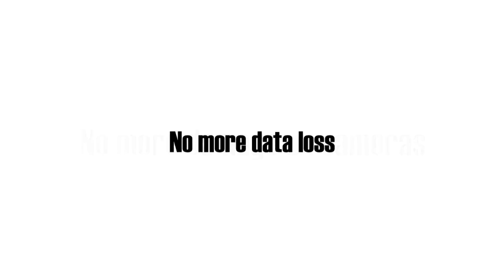Lightning Protection for Outdoor CCTV Cameras // Keep Lightning Away from CCTV Security Cameras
CCTV cameras are usually mounted on metal poles which attract lightning strikes on itself. Traditional lightning rods cannot provide a solution because the lightning rod also attracts the strikes on itself and naturally on the pole again. Lightning current damages the CCTV cameras while flowing down to ground.

Lightning must be kept away from CCTV camera poles!

EvoDis Lightning Prevention System is the ONLY lightning protection solution which dissipates the charges on the pole and makes the cameras "invisible" to lightning. This process keeps lightning strikes away from CCTV camera poles and keeps the cameras safe.

No more lightning strikes, no more damage on outdoor CCTV cameras.